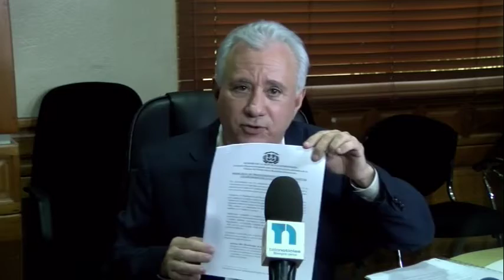El 6 de abril Comisión del Senado entrevistará a los 15 aspirantes a la Cámara de Cuentas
La Comisión Especial del Senado de la República designada para evaluar las ternas de los miembros de la Cámara de Cuentas acordó entrevistar a los 15 aspirantes a partir del lunes 05 de abril

Santo Domingo. 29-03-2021. La Comisión Especial del Senado de la República designada para evaluar las ternas de los postulantes para la escogencia de los miembros de la Cámara de Cuentas, período 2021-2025, sostuvo este lunes su primera reunión de trabajo, donde acordó entrevistar a los 15 aspirantes a partir del lunes 05 de abril y el informe con la conformación del órgano se dará a conocer al Pleno Senatorial en la sesión de jueves 8 de abril.

El presidente de la Comisión Especial, senador Antonio Taveras Guzmán (Provincia Santo Domingo), expresó que “esperan una Cámara de Cuentas que sea un modelo de gestión, de honestidad, que vaya en consonancia en lo que este pueblo está demandando”.

“Aquí se está abriendo un nuevo ciclo político, donde la gente está demandando transparencia, idoneidad y el manejo de la cosa pública con pulcritud”, dijo el legislador.

Asimismo, manifestó que el país necesita una Cámara de Cuentas que pueda actuar con independencia, ética y con valor para rechazar propuestas indecentes. “Tenemos la oportunidad de seleccionar miembros que puedan hacer auditorías con total transparencia. Todos los ojos están puestos sobre nosotros”, precisó Taveras Guzmán.

La Comisión Especial acordó utilizar el método de la entrevista para conocer a los 15 aspirantes al órgano fiscalizador, contenidos en la resolución No. 000145 que fue remitido por la Cámara de Diputados, distribuidos en cinco ternas.

Taveras Guzmán explicó que cada aspirante tendrá cinco minutos de exposición y 10 para conversar con los miembros de la Comisión Especial a modo de preguntas y respuestas.

Con la finalidad de que la sociedad comparta de manera pública el escrutinio que enmarca la selección del órgano fiscalizador, las entrevistas serán difundidas en tiempo real a través del portal web de y otras plataformas relacionadas a la Cámara Alta. Estas se llevarán a cabo en el Salón Polivalente de la Biblioteca Juan Pablo Duarte, ubicado en el cuarto piso del Senado de la República

La Comisión Especial tiene previsto reunirse por segunda ocasión el próximo lunes 05 de abril en horas de la mañana, para analizar los perfiles de los postulantes y valorar otros documentos que les permitan seleccionar una Cámara de Cuentas a la altura de lo que demanda la sociedad dominicana.

Se empezarán las entrevistas con nueve de los postulantes en una segunda tanda de trabajo que realizará la Comisión el mismo lunes 06 de abril, en horarios de 3:00 a 6: 00 de la tarde, según fue consensuado.

El representante de la provincia Santo Domingo dijo que tras reunirse el martes 06 en la mañana para culminar con el proceso de entrevistas, tienen pautado el miércoles 07 de abril reunirse para consensuar y debatir la selección de los miembros.

Dijo, además, que durante la sesión del jueves 08 de abril, la Comisión presentará ante el Pleno Senatorial su selección, apegados a lo que establece la Constitución.

En esta primera jornada de trabajo se inició con una oración del senador Milcíades Franjul (Peravia), para que ilumine a sus miembros ante la responsabilidad de la selección. Participaron en el encuentro los senadores Alexis Victoria (María Trinidad Sánchez); Ing. Ramón Rogelio Genao (La Vega); Félix Bautista (San Juan); Faride Raful (Distrito Nacional); y Lenin Valdez (Monte Plata).

La primera terna está conformada por Roberto Martínez Villanueva, María Aurelina Estévez y Elsa Peña Peña.

La segunda terna está conformada por Ramón Méndez, Tomasina Tolentino y Karen Gisela Castillo. Mientras que la tercera está integrada por Aura Celeste Fernández, Odri Altagracia Reyes y Mario Arturo Fernández.

En la cuarta terna se encuentran Janel Andrés Ramírez, Juan Luis Séliman y Yovanny Tabar Rosario. Para la quinta terna, los diputados presentaron a Roberto Leonel Rodríguez, Ramón Emilio Sarante y Elsa María Catano.